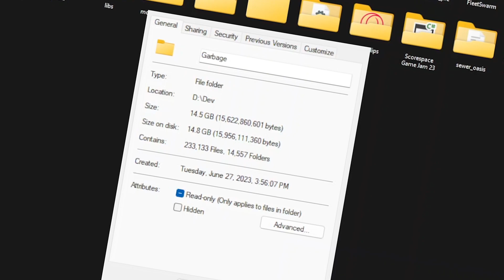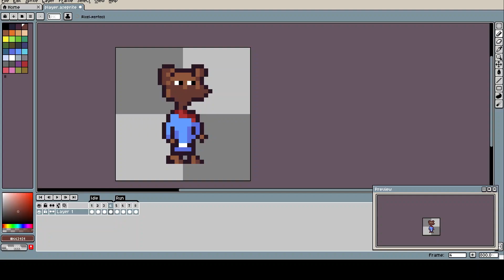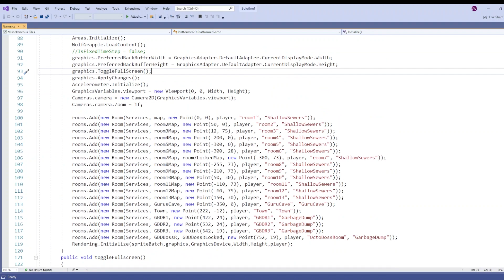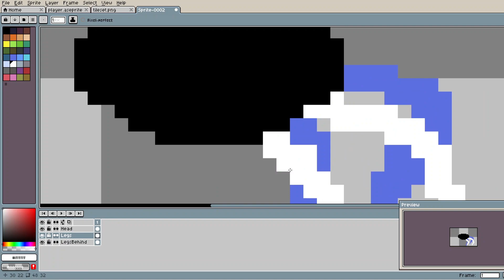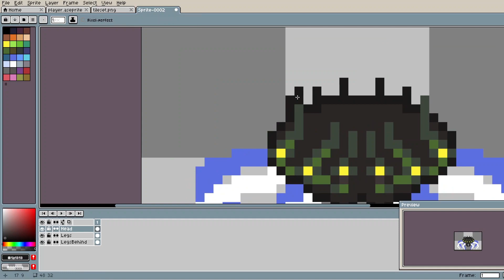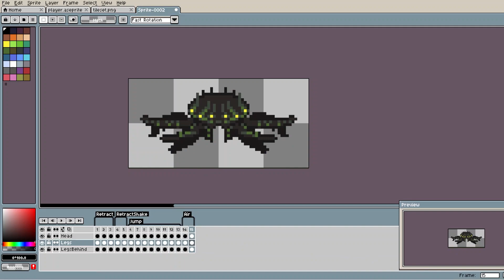Remaking my Abandoned Game 2 years later with Bevy and Rust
I haven't been working on any major projects lately, so I decided to whip out my dusty Metroidvania project from 2 years ago. Except this time I'm not going to be using Monogame and C#, or OpenGL and C++... This time we will embark on a journey spanning more than just this video, to remake the game entirely from scratch with Bevy and programming in Rust.

The first time i created this game was with Monogame and C#, after realizing that the codebase was seriously messed up and couldn't be developed any further without some serious Yanderedev devotion i remade the game in C++ with Opengl, this wasn't a full remake and was eventually abandonded as well due to motivation issues and time constraints. Now im back at it, we are going to be using my new favorite programming langauge Rust and my new favorite game engine Bevy to remake the game and restore it to its former glory with the power of my new programming knowledge, nonexistent art skills, and Bevy's ECS system. So get your popcorn because im going to show you how i(got started) on remaking this game.